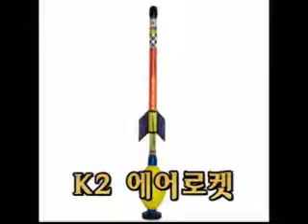[로봇사이언스몰][ K2 에어로켓동영상